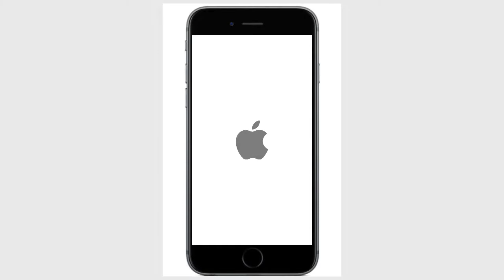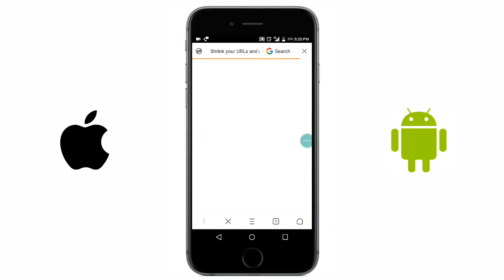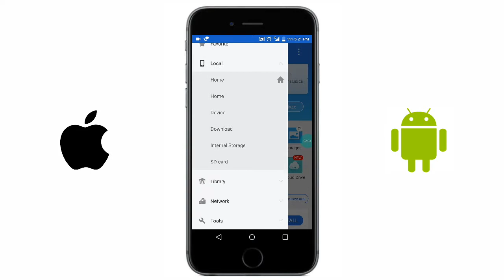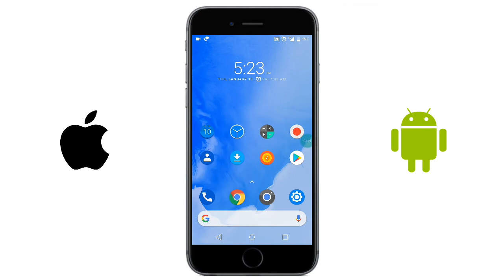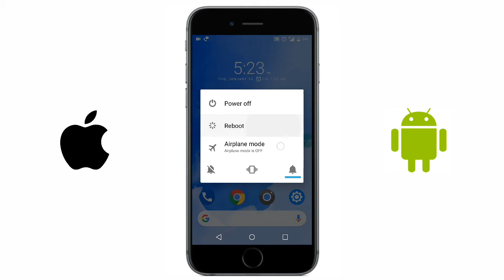How to get iPhone lock and unlock sound on any Android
Hello friends in this video i Will show you how to get iPhone lock and unlock sound on any Android..

                        👋L I S T E N    E V E R Y B O D Y👋

FRIENDS KYOKI MAI 1 YEAR ME 1K SUB,S KA GOAL COMPLETE NAHI KAR PAYA.,, IS LIYE MAINE NEW CHANNLE CREATE KIYA HAI BHAI PLZ JA KAR MERE CHANNLE KO SUBSCRIBE KAR DO🙏🙏